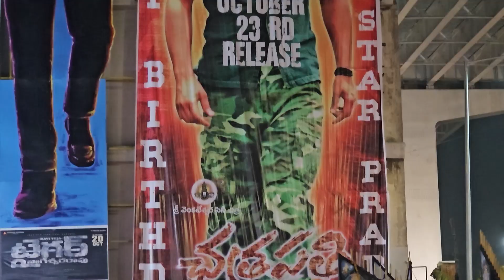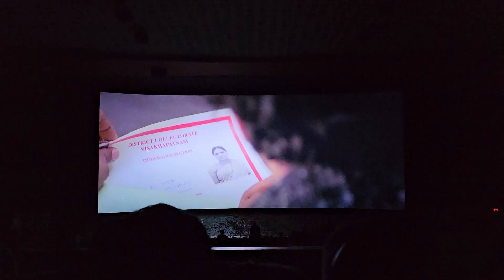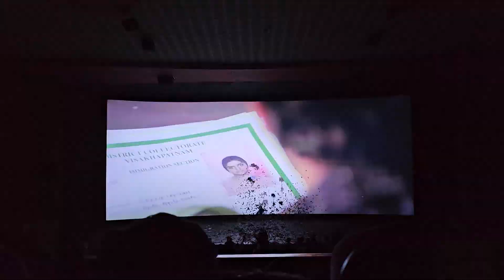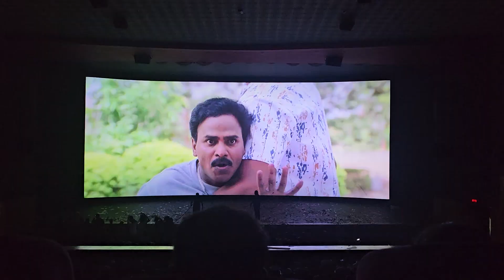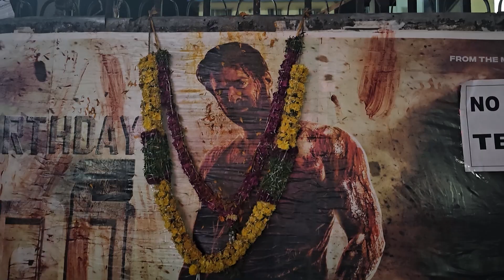Chatrapathi Theatre Reaction! 🔥 @ SANDHYA 70MM | Happy Birthday Prabhas | Rebel Star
for more updates.